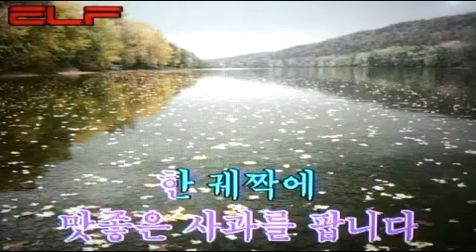🍒앵두가 익었어요 /전광용Junkwangyong(Alto Saxophone🎷Covered by)동요